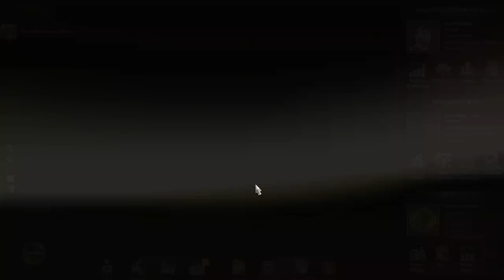Let's play Euro-Truck-Simulator 2 Spezial: Besieg den Fränkel! (Prolog)